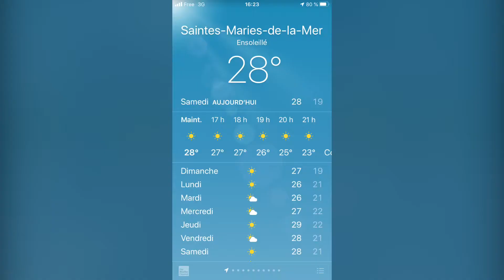Saintes-Maries-de-la-Mer. Plage Crin Blanc. France. Сент-Мари-де-ла-Ме. Пляж Кран блан. Франция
Сент-Мари-де-ла-Мер (фр. Saintes-Maries-de-la-Mer, окс. Lei Santei Marias de la Mar) — коммуна на юго-востоке Франции в регионе Прованс — Альпы — Лазурный Берег, департамент Буш-дю-Рон, округ Арль, административный центр одноимённого кантона. Коммуна Сент-Мари-де-ла-Мер расположена на юго-востоке Франции, в устье реки Рона, на берегу Средиземного моря, в природной области Камарг. Входит в состав округа Арль департамента Буш-дю-Рон региона Прованс-Альпы-Лазурный берег. Сент-Мари-де-ла-Мер (Лит .: Сент Мэрис Моря , провансальский Occitan : Лей Santei Marias - де - ла - Мар ) является столицей Камарг ( провансальском Occitan Camarga ) на юге Франции. Это коммуна в Буш-дю-Рон отдела по Средиземному морю . Его 2012 население было 2495, хотя она может набухать до 500 000 во время летних каникул. Она охватывает вторую по величине площади всех общин в метрополии , меньше только , чем у соседнего Арля. Кроме города Сент-Мари-де-ла Мер территория её охватывает также натуррезерват в дельте Роны. Площадь коммуны — 374,61 км², численность населения — 2495 человек (2012), плотность населения — 6,7 чел/км² — является одной из самых низких во Франции. Сент-Мари-де-ла-Мер впервые письменно упоминается в IV столетии как позднелат. Sancta Maria de Ratis. Архиепископ Цезарий Арльский завещал его в 542 году монастырю. В 859—860 годах местность вокруг Сент-Мари подверглась нападению викингов, а в 869 году она была опустошена арабами, готовившимися здесь к нападению на Арль. В XI—XII веках в городе был построен собор Нотр-Дам-де-ла-Мер, сохранившийся до наших дней. В 1448 году в Сент-Мари были обнаружены священные реликвии, связанные с пребыванием здесь Святых Марии Иаковой, матери апостола Иакова Алфеева и Марии Саломеи, принимавшей роды Иисуса Христа. Вследствие возникшего на этой основе в Сент-Мари культа девы Марии в городок на протяжении нескольких столетий стекались ежегодно тысячи паломников со всей Европы. Во время Великой Французской революции этот культ был запрещён, а собор Нотр-Дам частично разрушен (восстановлен в 1873 году). Сент-Мари-де-ла-Мер является также местом поклонения цыган, празднующих в этом городе 25 мая день Святой Сары (Сара Кали), своей небесной покровительницы. Население : Согласно данным 2012 года в Сент-Мари-де-ла-Мер проживало 2495 человек. Из них (данные 2007 года) 54 % женщин и 46 % мужчин. География : Город расположен в Роне реки дельте, примерно в 1 км к востоку от устья Роны Petit распределителя . Коммуна содержит аллювиальную землю и болото, и включает в себя Этан де Vaccarès , большую лагуну. Основной отраслью является туризм. Сельское хозяйство также является значительным, и скотоводы были подняты лошадьми и крупный рогатый скот , уникального для Камарг некоторые из быков используются для быков боевых действий и для курса camarguaise. Сент-Мари-де-ля-Мер - этот небольшой рыбацкий городок с белыми домами расположен в самом сердце Камарга, и это высокое место паломничества цыган. Церковь Нотр-Дам-де-ла-Мер, построенная в 12 веке и укрепленная в 15 веке, выглядит как крепость. Летом морской курорт Сент-Мари-де-ла-Мер оживает своими пляжами, кафе, магазинами и ресторанами, предлагающими фирменные блюда Камарга, такие как гардиана, медленное мясо быка или Теллин, маленькая раковина. Приморский курорт Камарг, Сент-Мари-де-ла-Мер, расположен в самом сердце Буш-дю-Рон в регионе Прованс-Альпы-Лазурный берег. Это важное место паломничества расположено недалеко от города Арль, на берегу Средиземного моря. Старый город Сент-Мари-де-ла-Мер родился в галло-римскую эпоху, а затем расширился в средние века под названием Сент-Мари-де-ла-Барк. Однако нужно будет подождать течение XIX века, чтобы культ общины Гитан не стал известен в остальной части страны. Даже сегодня они приходят отдать дань уважения своему святому покровителю Саре, Черной Богородице. Очень туристическая столица Камарга раскрывает очень интересное архитектурное и историческое наследие, а также давние традиции проведения фестивалей и других культурных мероприятий. Окружающие пейзажи и пляжи, дающие доступ к Большому Синему, являются также известностью Сент-Мари-де-ла-Мер в регионе и во всей остальной Франции. Его кулинарные традиции, такие как Gardiane de Taureau и Tellines à l'aioli, продолжают привлекать посетителей в рестораны города. Построенная между 11 и 12 веками, укрепленная церковь Сент-Мари-де-ла-Мер использовалась для защиты мощей святых во время варварских нашествий. Его высокая часовня образует своеобразную темницу, окруженную оборонительным мостиком. Также называемое Нотр-Дам-де-ла-Мер, здание было внесено в список исторических памятников в течение девятнадцатого века. Она является инициатором ритуала шествия моря, которое все еще применяется сегодня и которое отдает дань уважения трем Мари. В романском стиле церковь раскрывает простой и трезвый интерьер, подчеркивающий культ Сары Черной. Построенный в девятнадцатом веке, замок Авиньон также был классифицирован как исторический памятник.